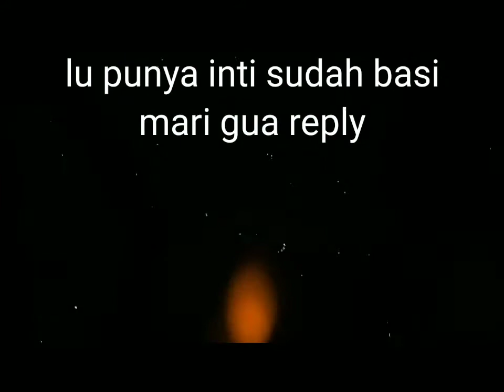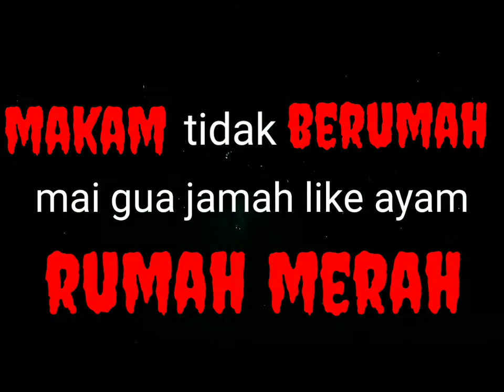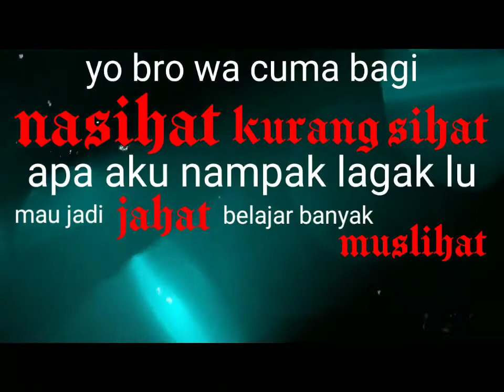Nganga - LENCHAI (Prod. by TUNE SEEKER)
by Nganga

*produced by TUNE SEEKER*
*lyric by Nganga*

support underground malaysia

kredit video by : nganga